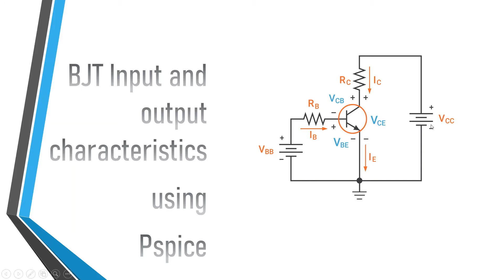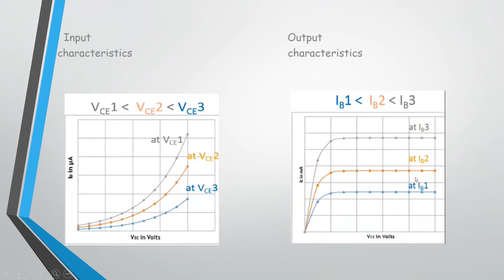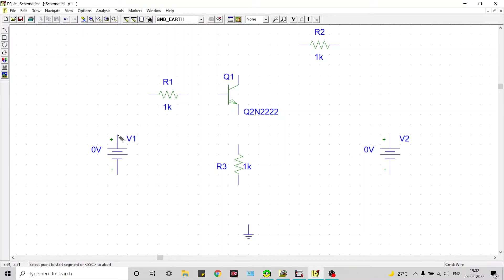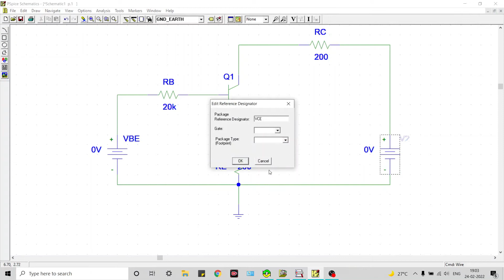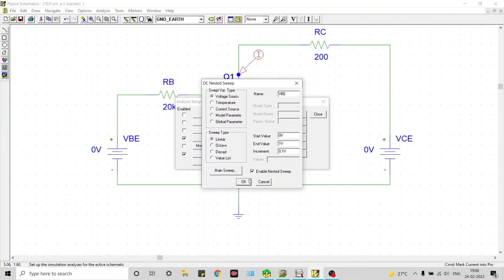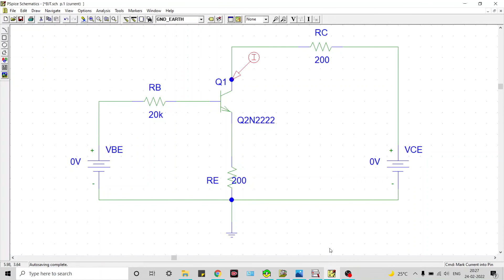BJT Characteristics using Pspice 9.1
This video consists of simulating the input and output characteristics of common emitter BJT using the Pspice software.
0:00 -Intro
0:27 - Explanation of input and output characteristics
1:09 - Pspice simulation